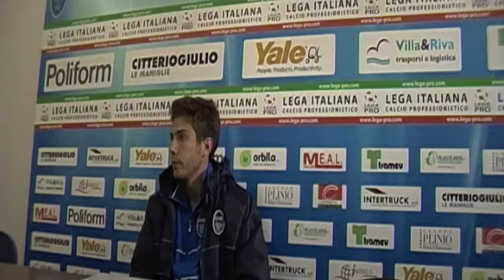interviste renate poggibonsi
Intervista fine partita